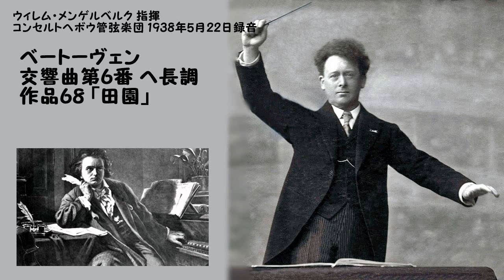ベートーベン：交響曲第6番 ヘ長調 作品68 「田園」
ウィレム・メンゲルベルク 指揮 コンセルトヘボウ管弦楽団 1938年5月22日録音